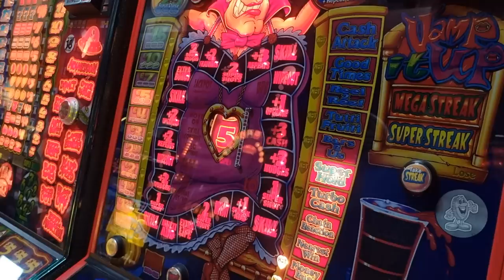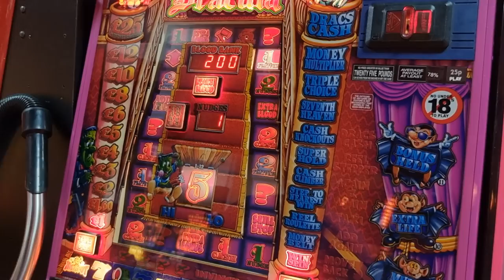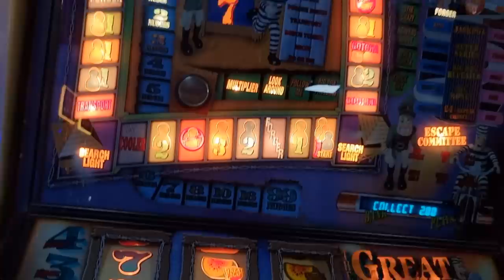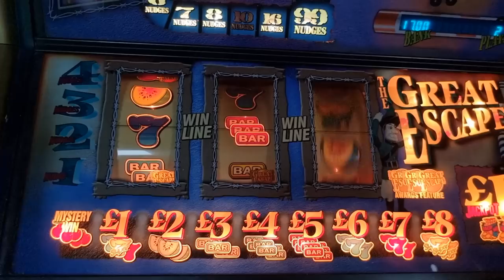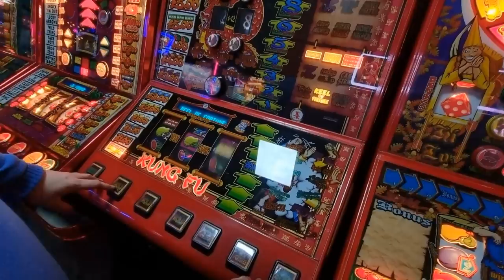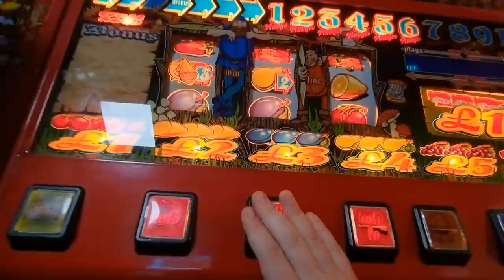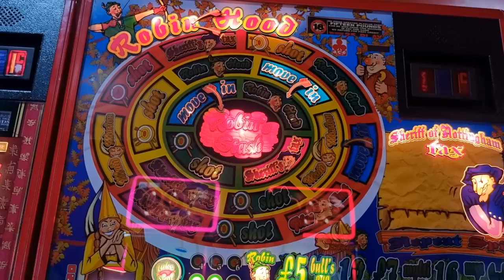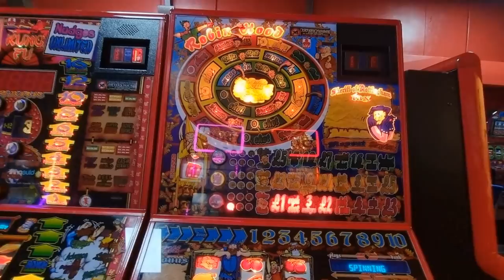Some Classic Fruit Machines Gameplay In Bus Station Cafe